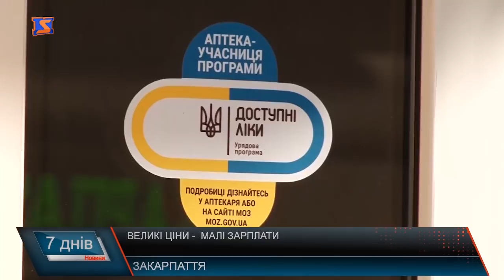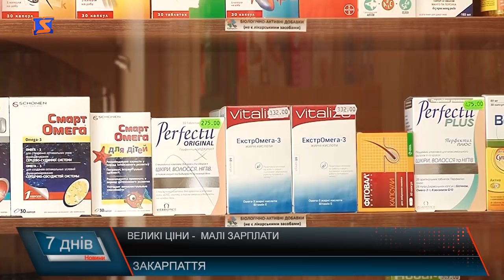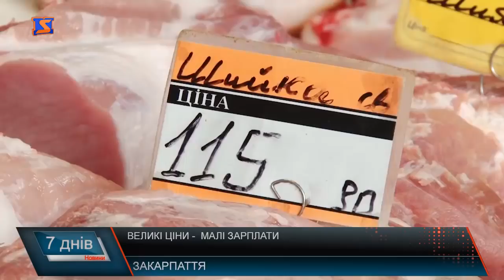Ціни ростуть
Люди кажуть: жити в Україні з кожним роком стає все дорожче. Не дивлячись на те,що пенсії і заробітні плати зросли, паралельно піднялися ціни на продукти харчування, ліки та комунальні послуги. Згідно інформації, оприлюдненої міністерством економіки, у квітні споживчі ціни зросли на 4,4% через сезонність на продовольчому (овочева продукція) та непродовольчому ринку (одяг і взуття). Закарпатці бідкаються ,але віддають останнє.